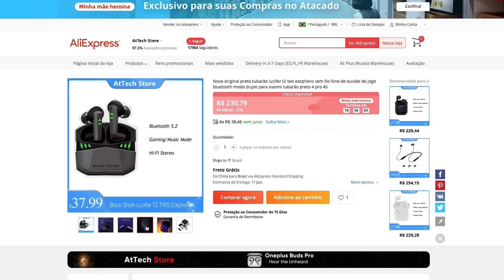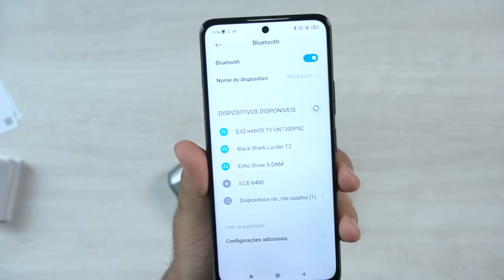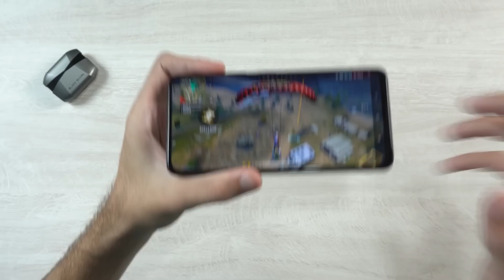Chegou! Black Shark Lucifer o MELHOR FONE sem FIO pra jogar GAMES NO SMARTPHONE sem ATRASOS!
ONDE COMPRAR 🥰

Fone Lucifer

ENTRE NO GRUPO DE OFERTAS DA CHINA! 😍🚩
Lançamentos, produtos MUITO BARATOS e VÁRIOS CUPONS! 🤑

LOJAS OFICIAIS NO ALIEXPRESS!
Produtos Originais, com preço direto da FONTE!